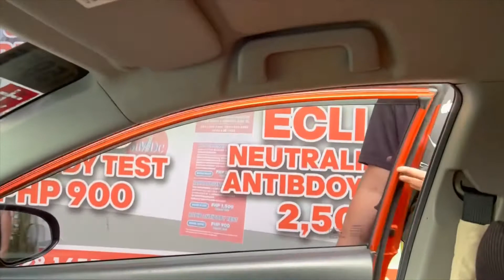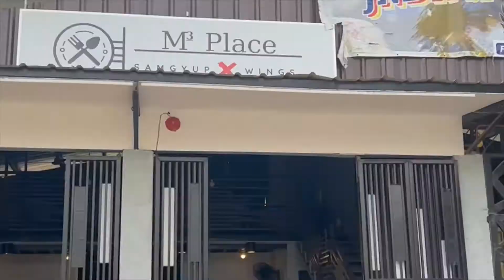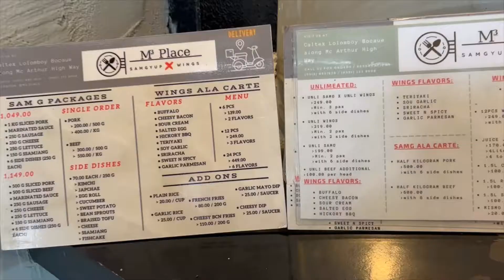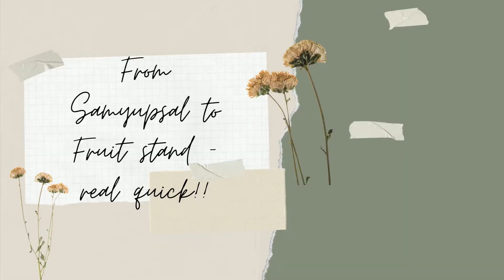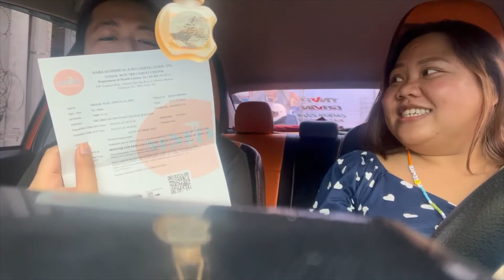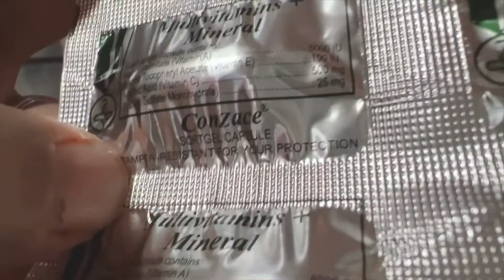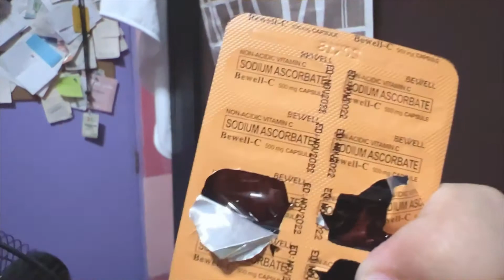Lifelately Our 10th year anniversary + Vitamins after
Welcome back to our lifelately VLOG series. Today we take you to our simple 10th year anniversary as a couple. I also concluded the video sharing vitamins prescribed to us by our doctor to make sure our bodies are healthy even after contracting Covid